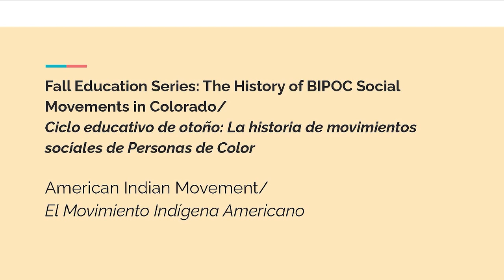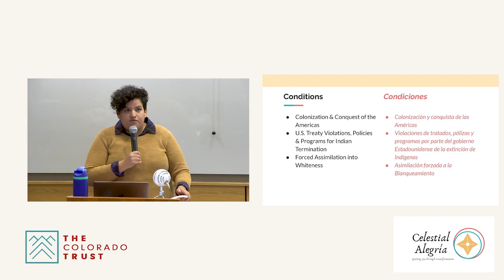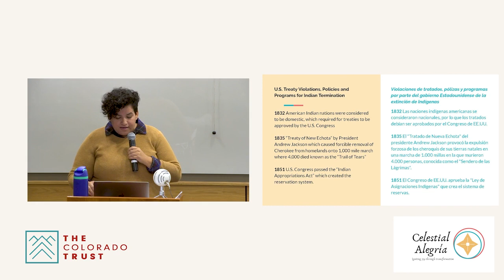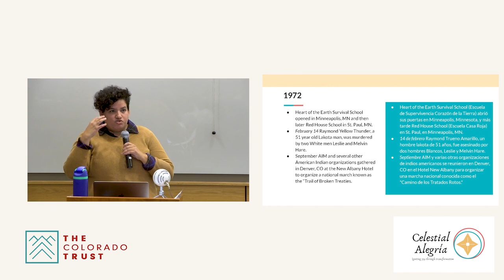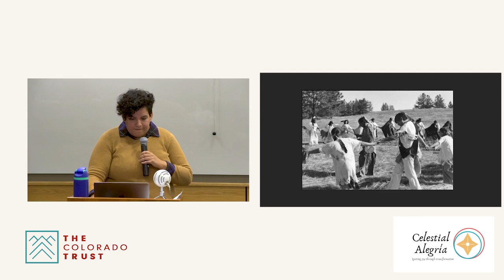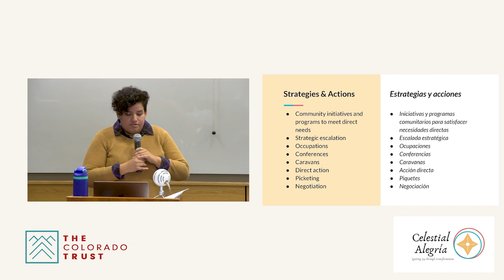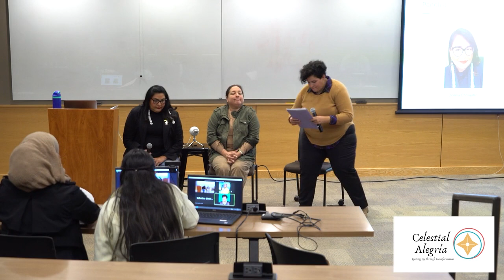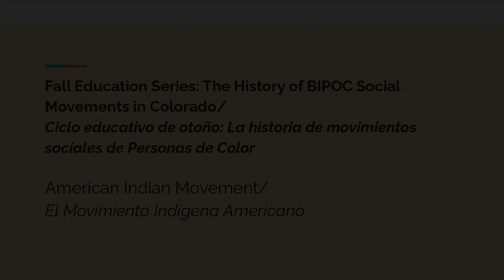La historia de los movimientos sociales BIPOC en Colorado: El movimiento indoamericano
"La Historia de los movimientos sociales BIPOC en Colorado” fue una serie educativa mensual recurrente en Denver y en línea durante el otoño de 2023. Celesté Martinez, dueña de la firma consultora y de asesoría sobre equidad racial Celestial Alegría, facilitó los eventos. Cada sesión examinó la historia de diferentes movimientos sociales en Colorado liderados por y en los que participaron personas negras, indígenas, latinas u otras personas de color. Esta sesión, del 9 de nov. de 2023, examinó más de cerca el movimiento indoamericano.